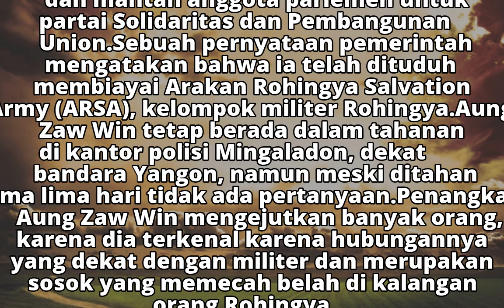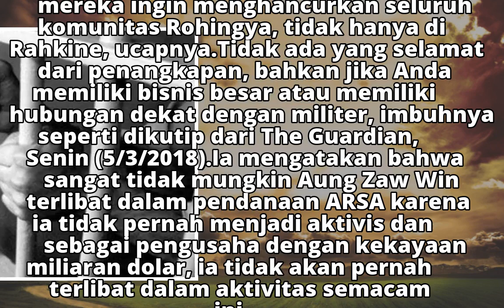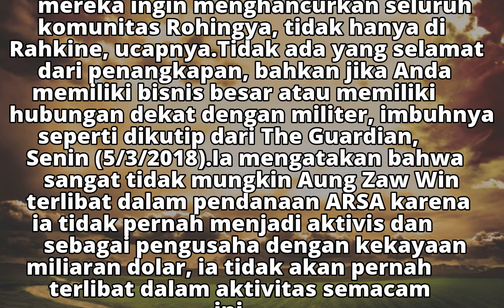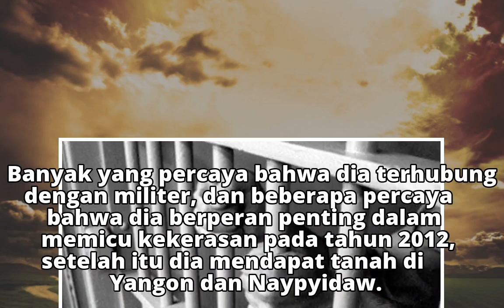Dituding Donatur ARSA, Eks Legislator Rohingya Ditangkap